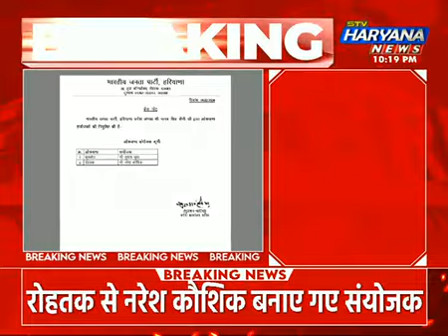हरियाणा में लोकसभा संयोजकों की नियुक्ति, कुरुक्षेत्र से Subhash Sudha बनाए गए संयोजक